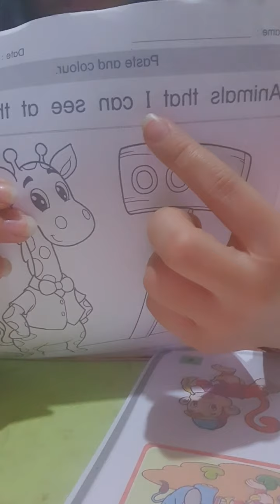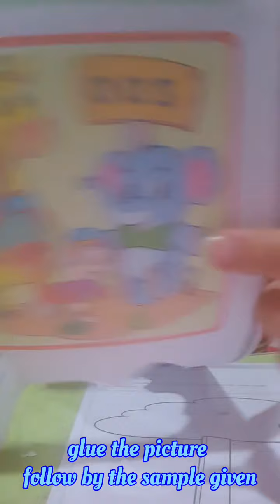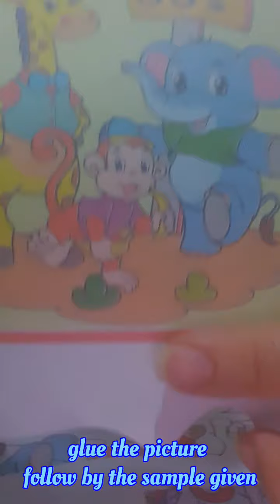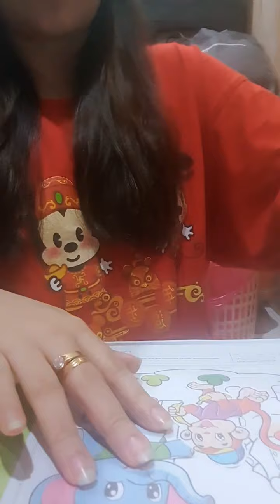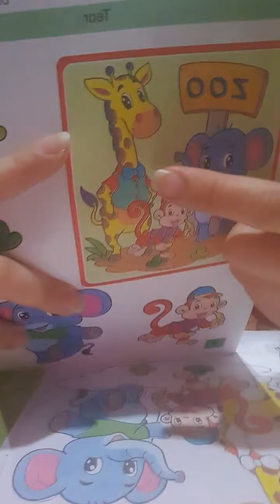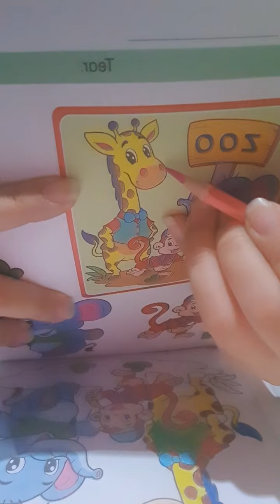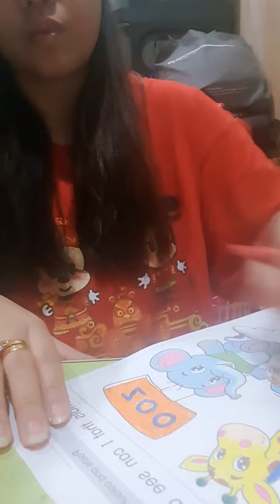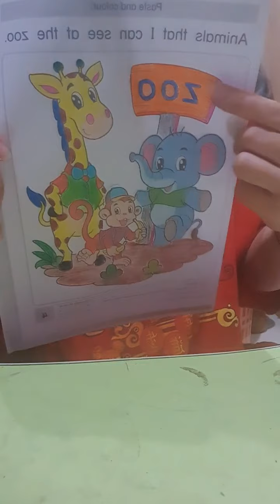6 years old art and craft (paste and colour) 10.7.2021 Animals that i can see at the zoo.